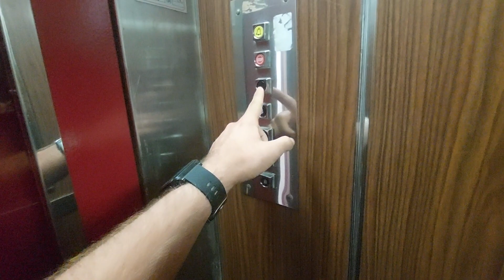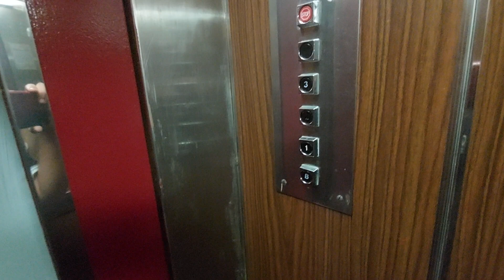Old Diplomat lift in a building Cabo Palos - Esc. 2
Location: Ctra. del Far, 56, Esc. 2, Salou, Tarragona
Capacity: 300 kg 4 pers
Serial num: RAE 4338
Cabin lift: Wood
Floors served: 5 - B, 1, 2, 3, 4
Name's building: Cabo Palos
Year built: 1983